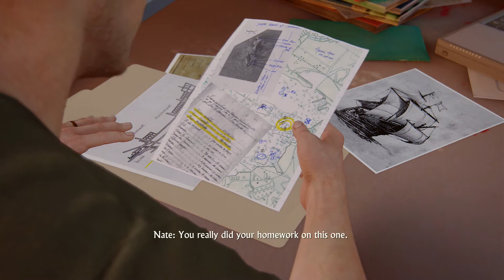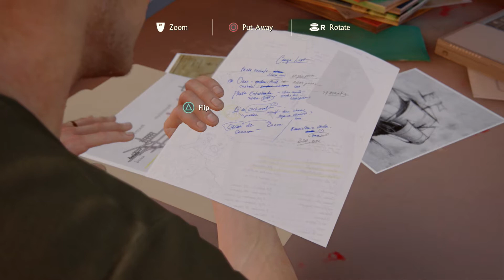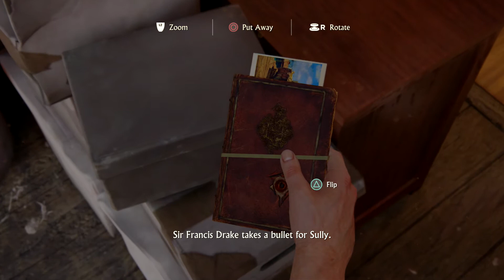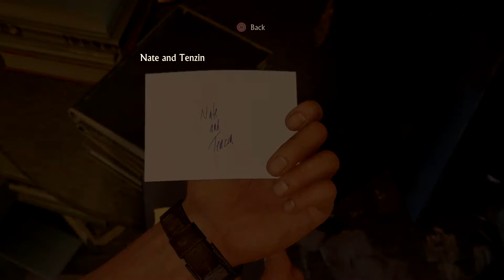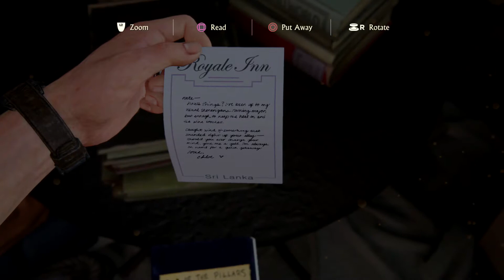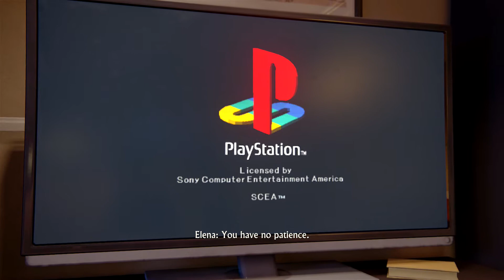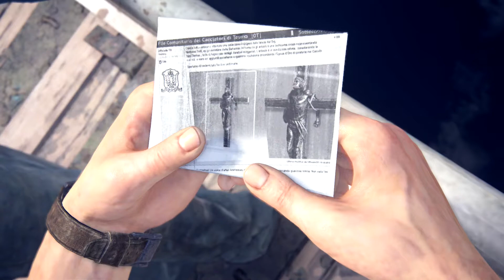Uncharted 4 A Thief's End Walkthrough Part 2 (1080p HD)